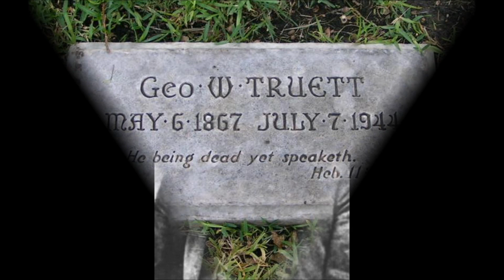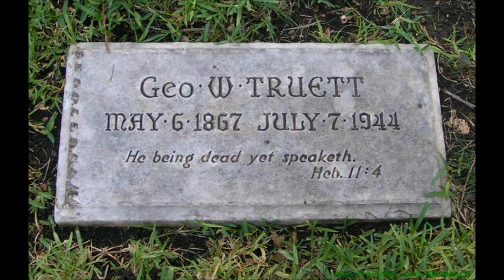George W. Truett - Christ's Methods in the World